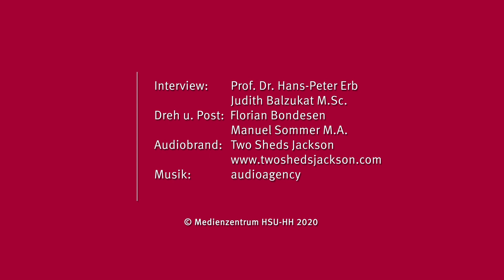Klassische Konditionierung | Psychologie mit Prof. Erb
Klassische Konditionierung - ein einfaches Lernprinzip, das bei genauerem Hinsehen doch nicht so simple ist, wie es auf den ersten Augenblick scheint. Im Gespräch mit Judith Balzukat, M. Sc. erklärt Prof. Erb Begriffe wie Reizgeneralisierung, Extinktion, Diskriminationslernen, Kontiguität usw. und präsentiert Beispiele dazu, wie auch Menschen klassisch konditioniert werden können.